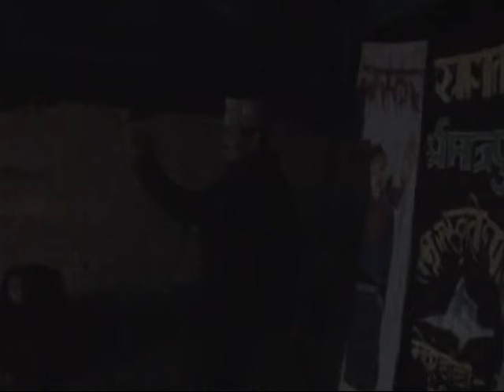Nagidhar / पृथ्वी भाई र टिका बैनी को नाच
ति रमाइला क्षणहरु । हाल पृथ्वी भाई ईन्डियान आर्मिमा जागिरे छन भने  टिका बैनी पोखरमा एउटा सफल ब्यबसायो बन्ने प्रयास मा हुनुहुन्छ ।
शुभकामना !